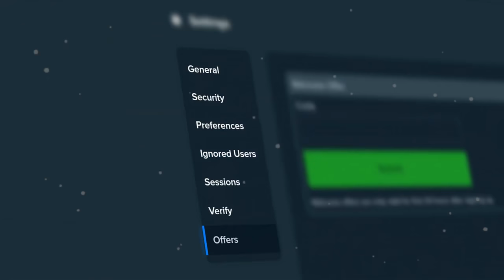HUGE WIN ON SWEET BONANZA XMAS!! (HOLY COW)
today we did bonus buys on sweet bonanza xmas! we love this slot it but feel that usually the multis drop in too soon. we did a lot of buys in this one and got so lucky! hope you liked the vid :)

Twitch toastergambling